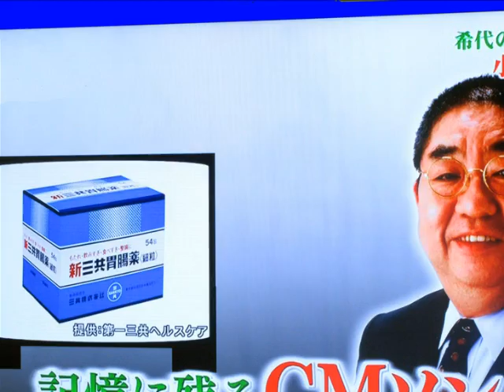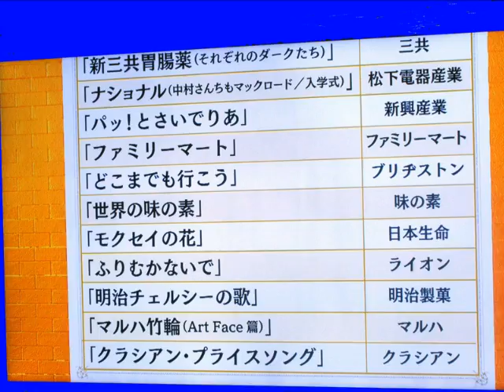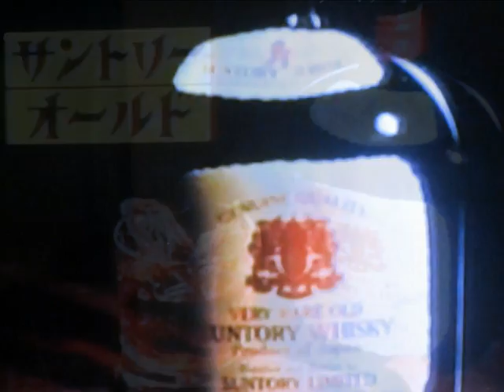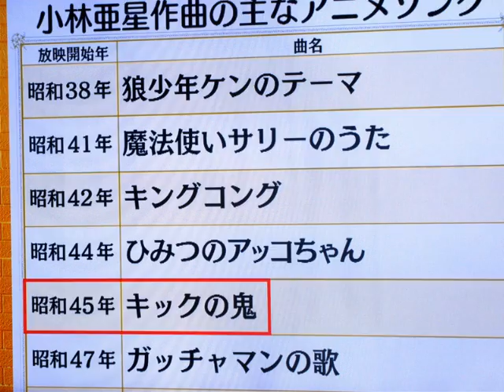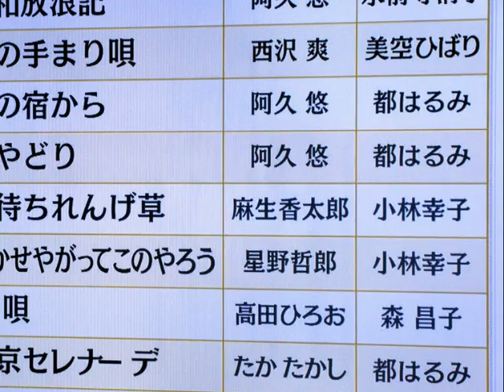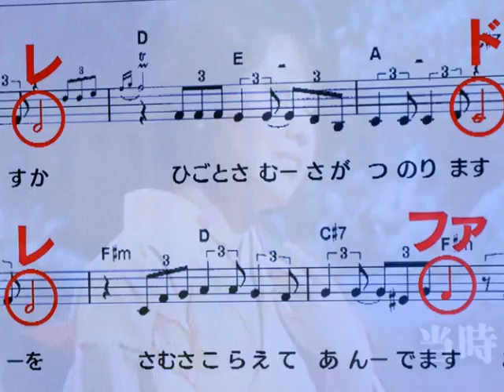希代のヒットメーカー・・・小林亜星